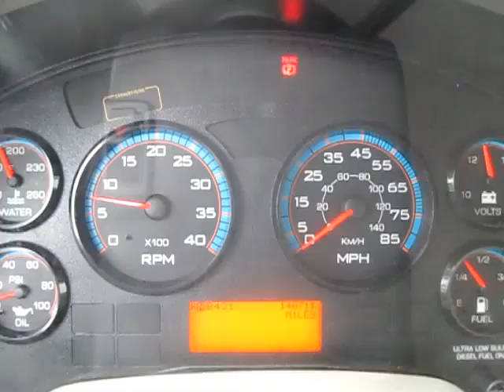2016 INTERNATIONAL 4300 For Sale